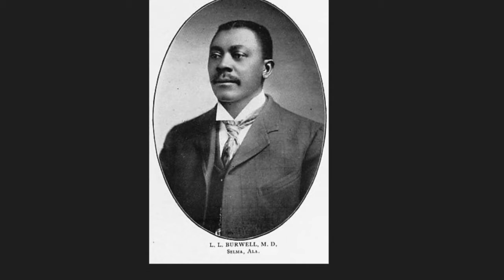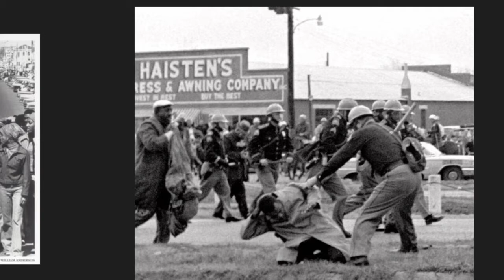William Anderson Jr.: An Underappreciated Artist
Curatorial intern Santana Nash made this video about photographer William Anderson Jr. as part of her internship with Shawnya L. Harris.

More information about this project is available in this blog post by Santana Nash, published February 11, 2021: